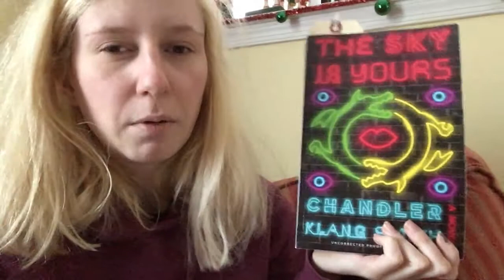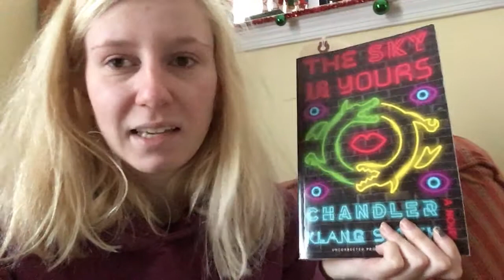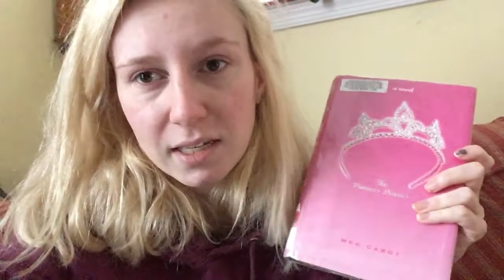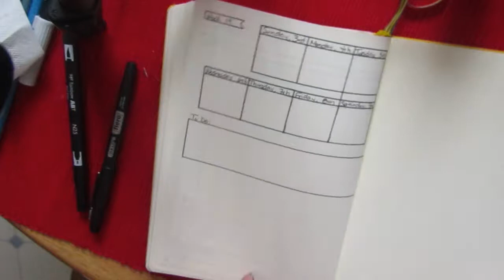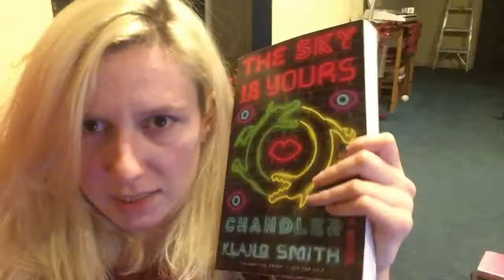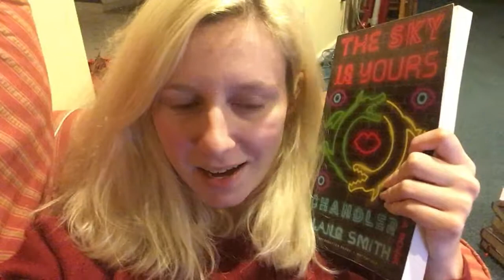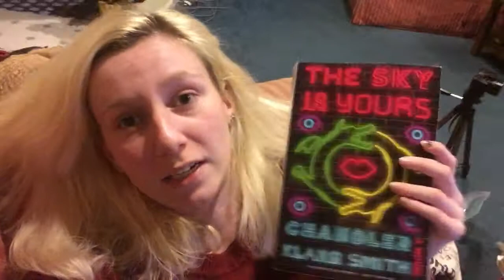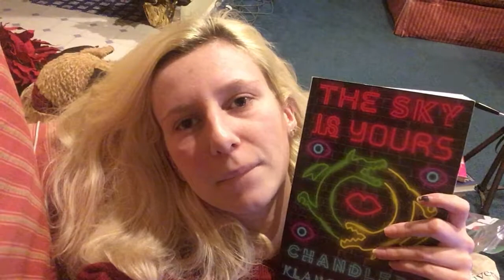Vlogmas 2017 | Days 2-5: Bullet Journaling and Booktube Ranting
Sorry, I thought I posted this last week, but apparently I didn't. Sorry this is longish, I didn't think it would be but I did rant quite a bit...but yeah! Hope you Enjoyed!! Also, I haven't really been vlogging much so I don't know when my next vlogmas will be...sorry! I explain in this video my feelings of why I haven't been that great at youtube.